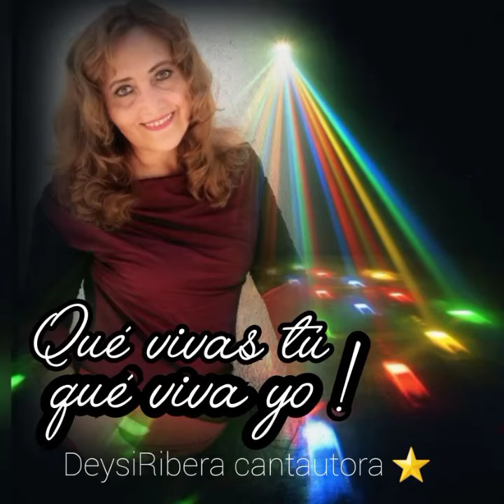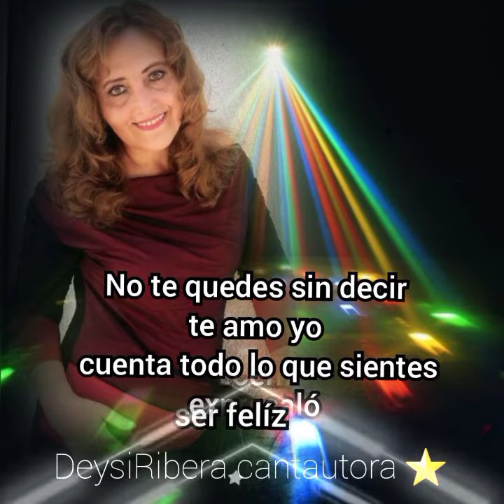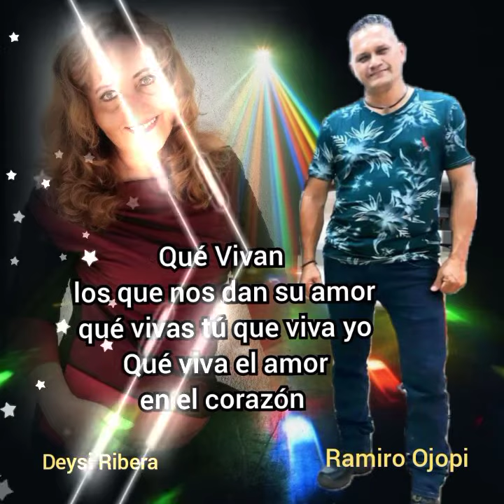QUÉ VIVAS TÚ QUÉ VIVA YO Deysi Ribera cumbiatón con ramiroojopisuarez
Letra y Música María Deysi Ribera Garcia
Arreglos Beto Ibañez